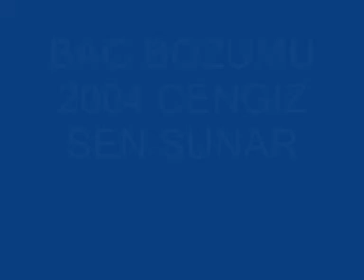Kosektaş Köyü Bag Bozumu.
Necdet Cengiz Şen